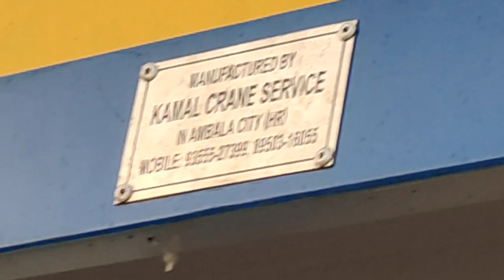car towing track flatbad manufacturing .9355527399.8950316055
car towing track flatbad manufacturing.by kamal crane..9355527399..8950316055..